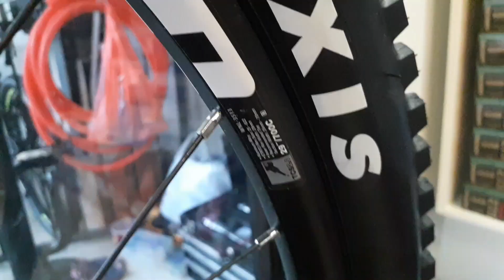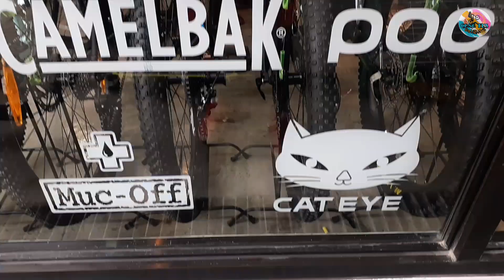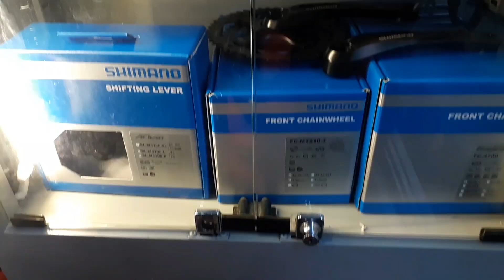THE BIKE GROCERY GRAND OPENING || ONE STOP SHOP || Car wash || Barber Shop || Restaurant || Part 1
Visit The Bike Grocery
Location: No. 9 Malumanay Street Sikatuna, Quezon City
Near Mama Said Barber shop/Restaurant